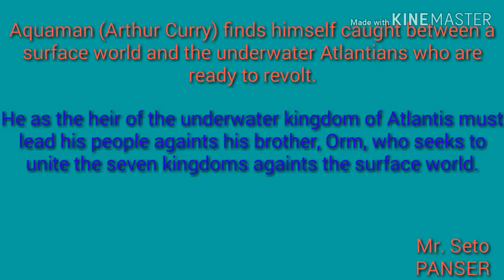AQUAMAN Synopsis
This is the TRAILER and SYNOPSIS of Aquaman.